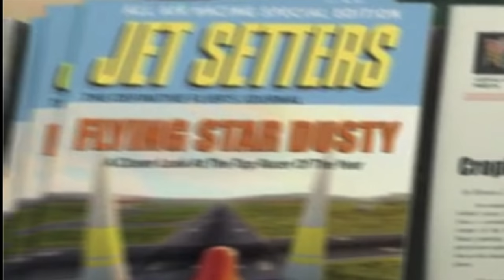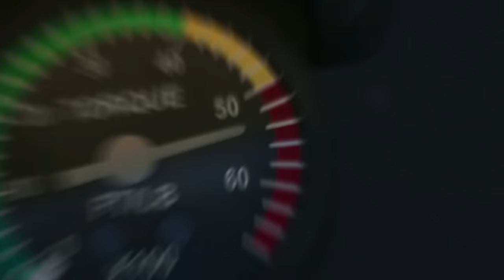The COMPLETE History of Dusty Crophopper!